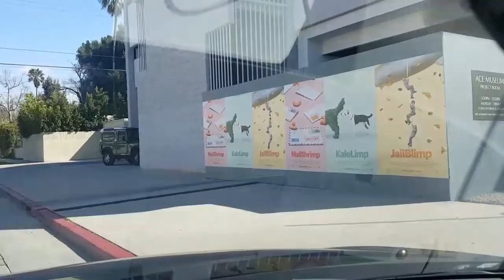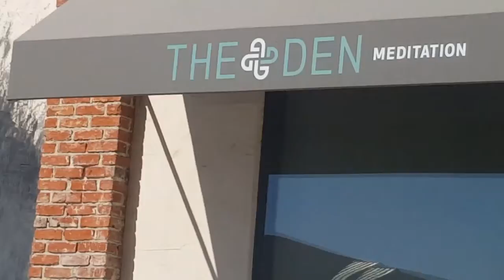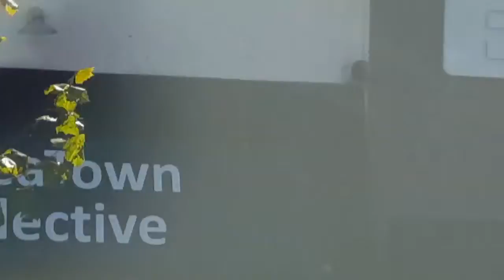An Artist Is Painting Her Mural On The Wall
Skyline Sunglasses Los Angeles:

GTA V drive around Los Angeles:

Midnight Club: Los Angeles. Driving video game:

An Artist Painting Her Mural On The Wall in Los Angeles. Wall art was illegal a till a few years ago in most Los Angeles neighborhoods, except Venice Beach and some areas of Downtown.

Now, you can enjoy free art everywhere.

In this video, an artist has a fully equipped pickup truck to do her art project.

This is a Los Angeles driving Tour Channel.